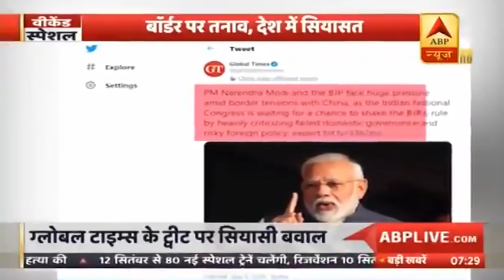India China Clash : Global Times के Tweet से मचा बवाल... शुरु हुई देश में राजनीति | ABP News Hindi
India China Clash : Global Times के Tweet से मचा बवाल... शुरु हुई देश में राजनीति